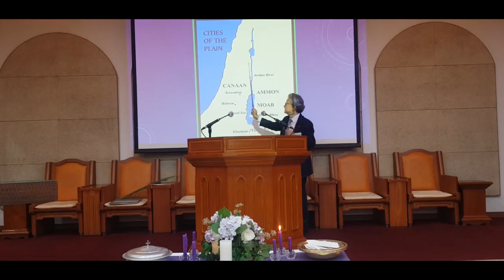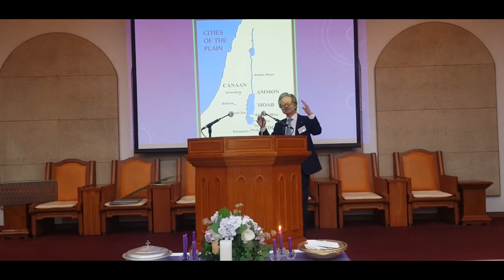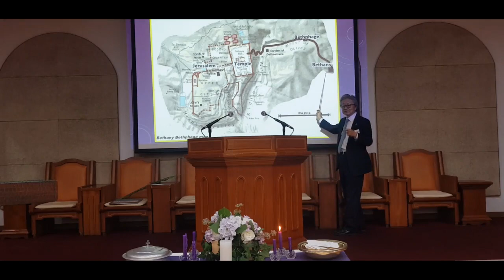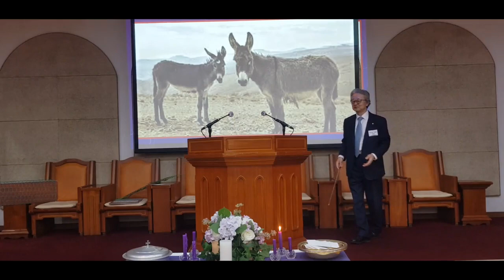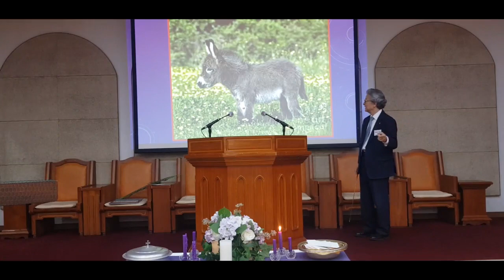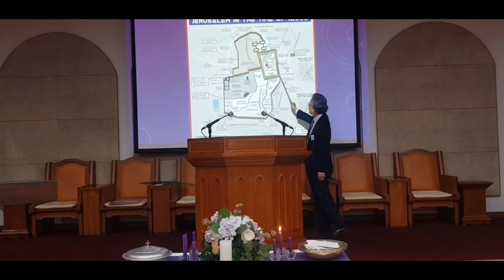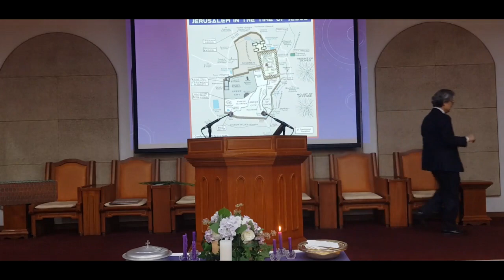Do you know Jesus? (Palm Sunday) (Matthew 12:1-11) Rev. SeJin Koh | 2022.04.10